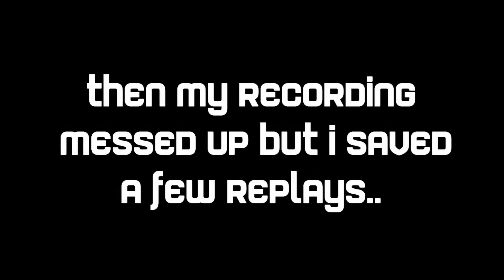BleH Crew Freestyle Funny Moments #2 | Fails, Good goals, Highlights | Hazz & Nifty